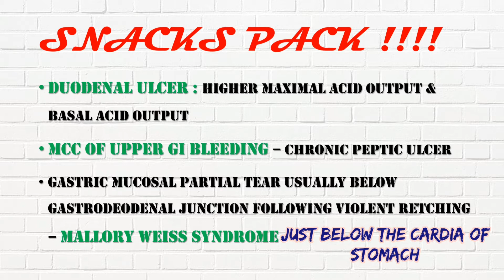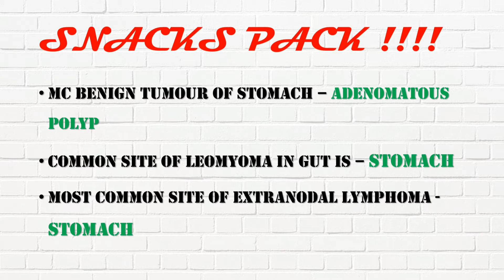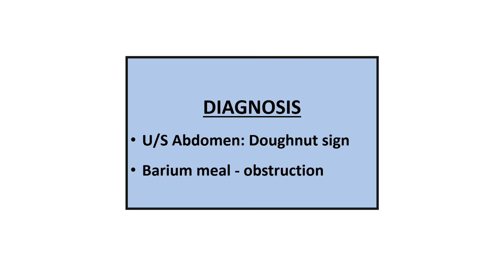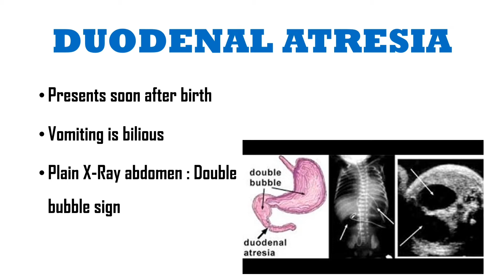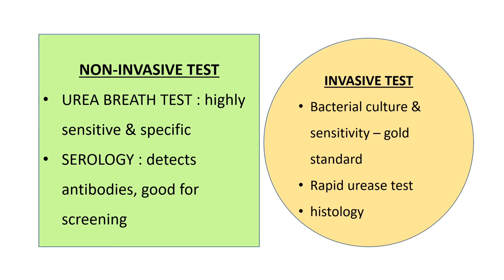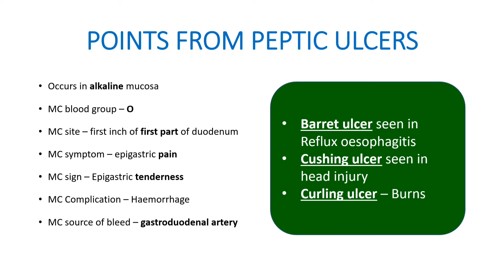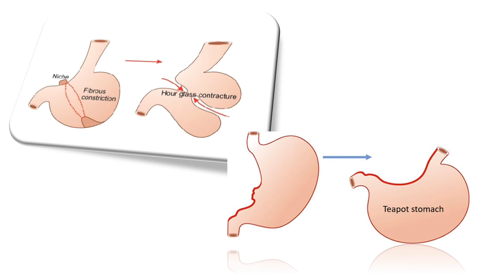Stomach & Duodenum |Surgery MCQ| AIAPGET| MRB| UPSC MO|NEET PG| AIIMS| JIPMER| INI-CET| FMGE| USMLE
In this video we have discussed about the importany notes from surgery. Mainly about stomach & duodenum.
Educators:
Dr. Dharshna balamurugan
Dr. Avaranjika karuppusamy